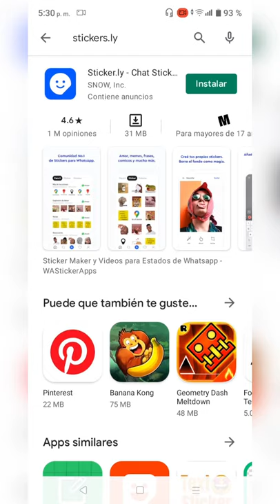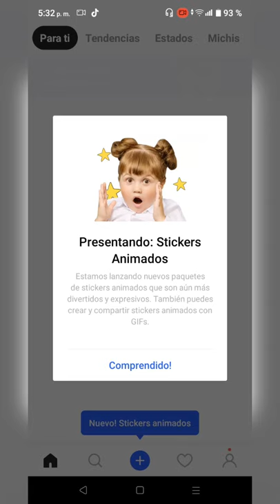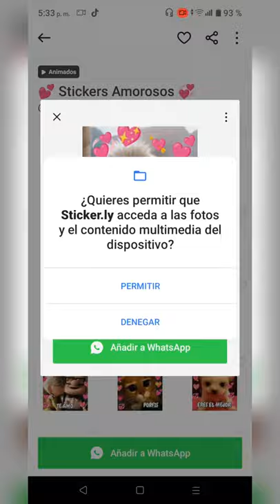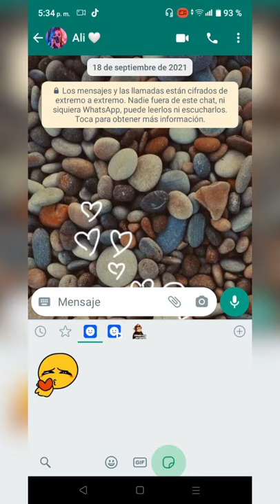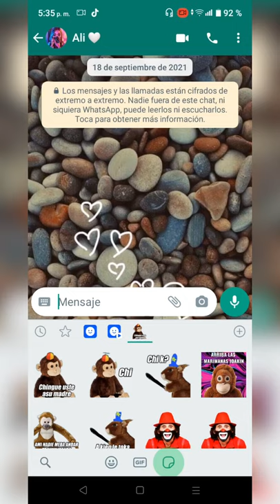COMO TENER LOS MEJORES STICKERS PARA WHATSAPP 2021😍🔥 (+100000 STICKERS)